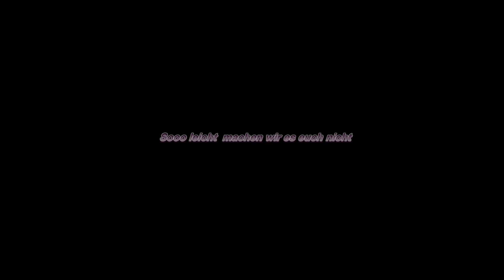Neuer Minecraft Server!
fertige projekte

Fertige Projekte:

Vessel The Darkness 2 Serious Sam 3 Spore Half Life 2 All Points Bulletin [APB] Saints Row The Third Black MesaBorderlands 2 Sims3 battlefield 3 fallout new vegas minecraft minecraft adventure alanwake amnesia diablo3, world of warcraft pandaria tutorials no more room in the hell projekt zomboid spore

Zusatz tags
gameplay game play darkalleylp dark alley lp darkalley german hd games lets let´s lass uns spielen gamer player let us played playing deutsch let's [HD] tutorials spaß spannung together zusammen let´s play tgn walktrough hilfe komplettlösungen high defination gut gute qualität action pur zocken shooter jump and run